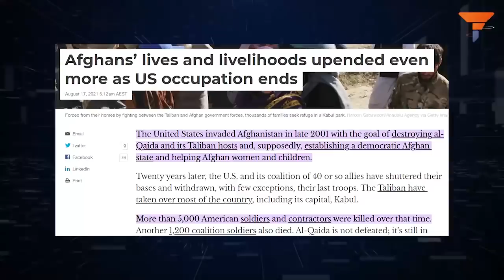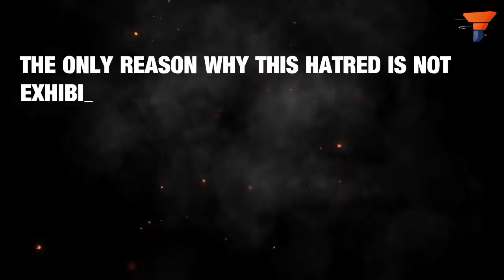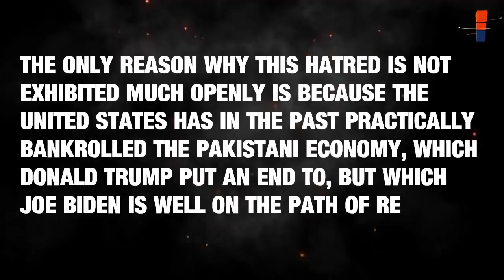Trump had the guts to talk about the real problem in Afghanistan. But Biden is avoiding it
Donald Trump is not the usual establishment politician. He is cut out from a different cloth. He is not like the Clintons, the Obamas and the Bidens. He is not even like Bush. Trump has his priorities simple and straight – it is America and Americans first for him. This is precisely why he has the courage to name and shame Pak. Watch the video for more.